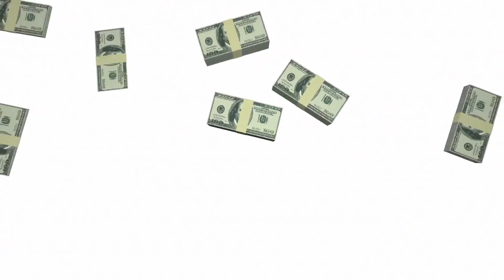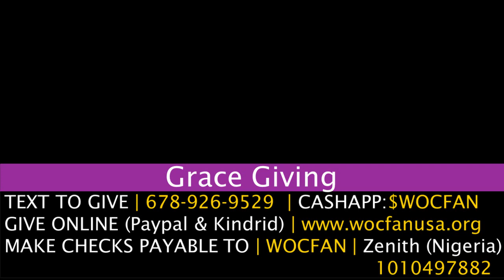10:00 AM | March 7, 2021 | Celebration Service | MESSAGE | Financial Freedom-Youth | Lanre Omonaiye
World Outreach Church For All Nations
Join us weekly LIVE: Sun. 10 am, Tues. 8 pm, and Wed. 7:30 pm.

CARE: We all experience challenging circumstances, relational pain or transitional seasons – we want to help you move forward.

PRAYER: Have something going on in your life you’d like us to pray for?
COMMUNITY: We want to see everyone engaged in the community during this time and we have a way to do it online.

Follow World Outreach Church For All Nations on Social Media!

1294 Braselton Highway, Lawrenceville, GA. 30043